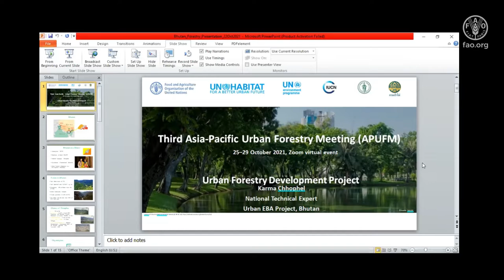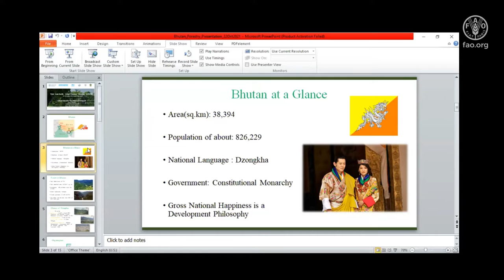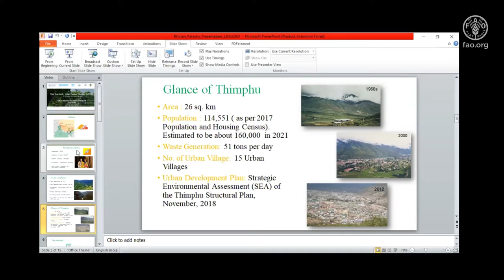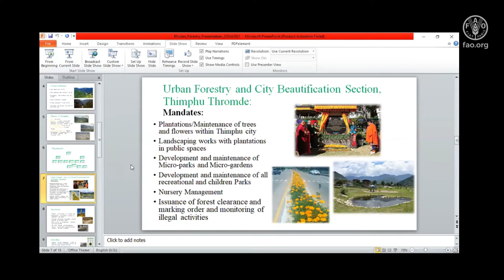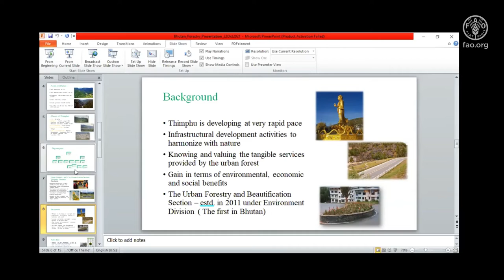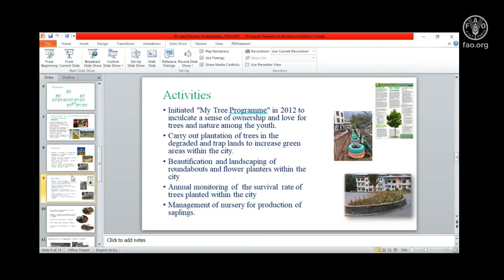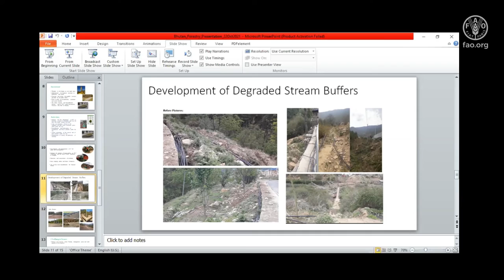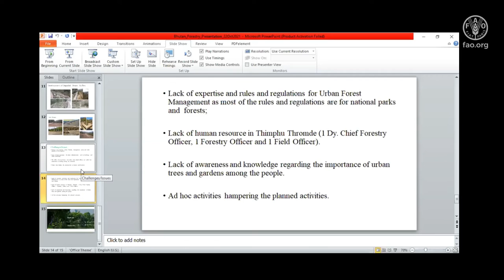Urban Forestry Development Project by Thimphu Thromde, Bhutan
Karma Chhophel, National Technical Expert, National Environment Commission, Bhutan